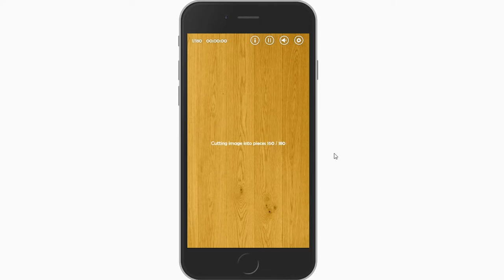Jigsaw Puzzle Experience: Shuffle - 3